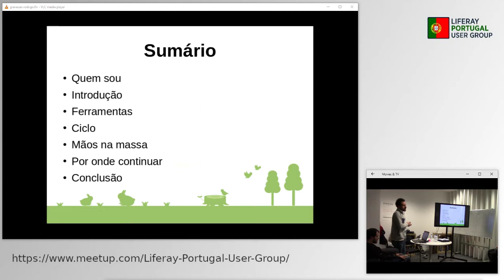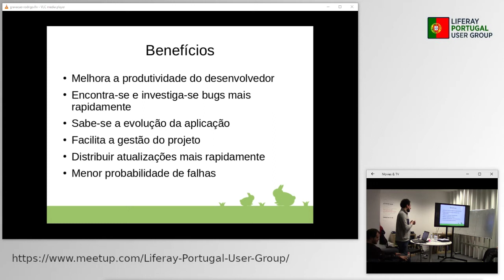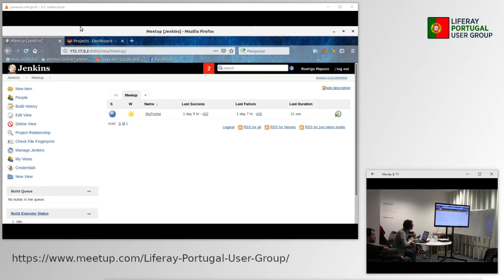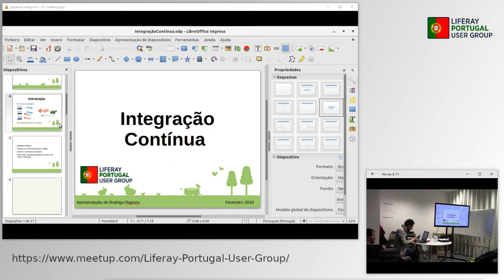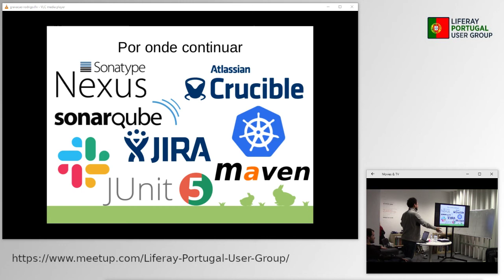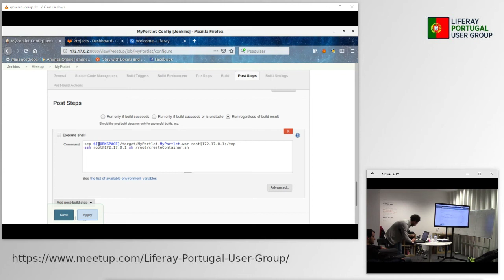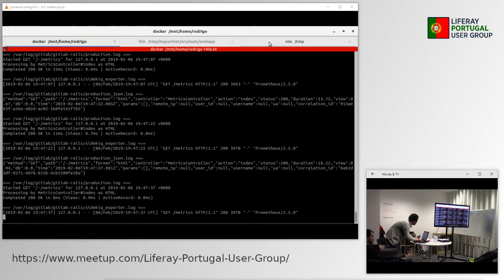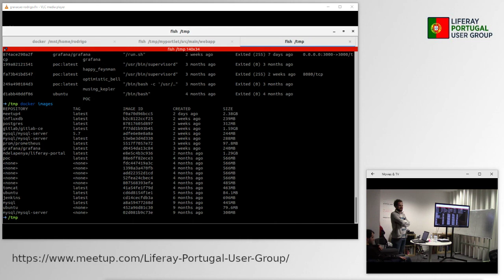LPUG - 4º Encontro - Integração contínua para Liferay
Vídeo e slides da apresentação de Rodrigo Rapozo sobre a utilização de git, jenkins e docker num processo de desenvolvimento de aplicações Liferay - 06/02/2019